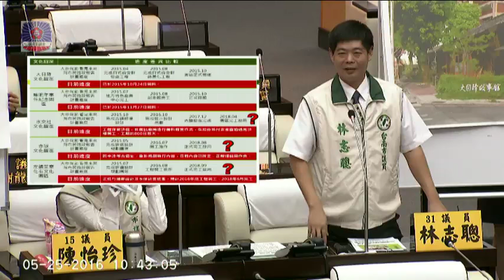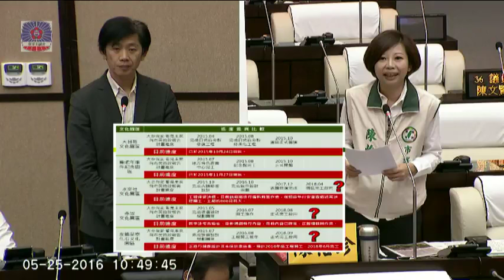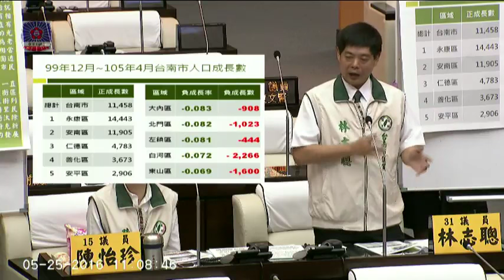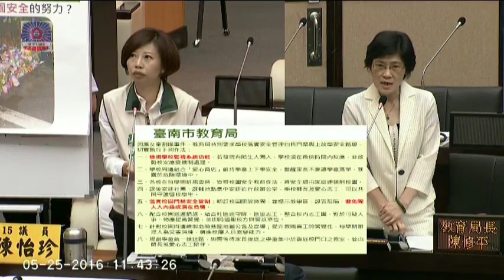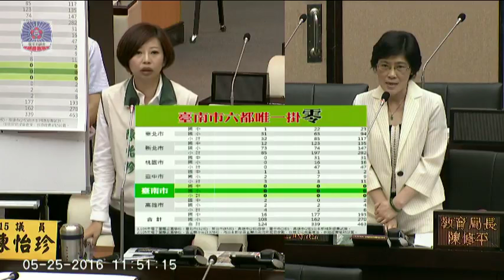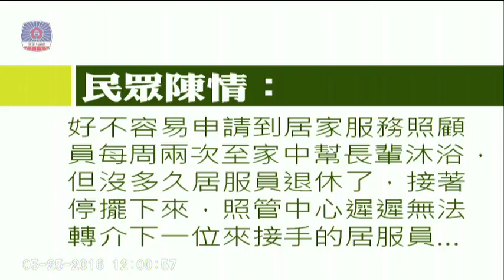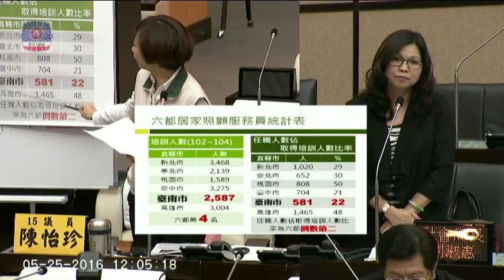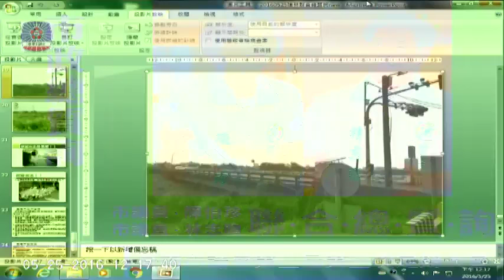台南市議會 20160525 市政總質詢 賴清德 DAY 5/22 陳怡珍 林志聰 (聯合質詢) 【議會演哪齣？】